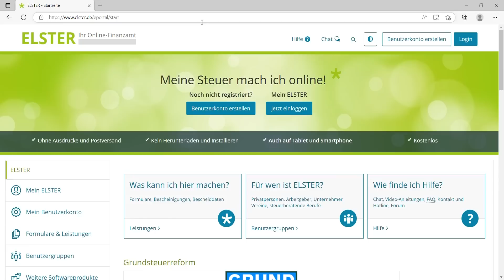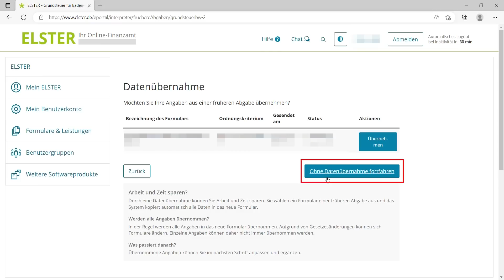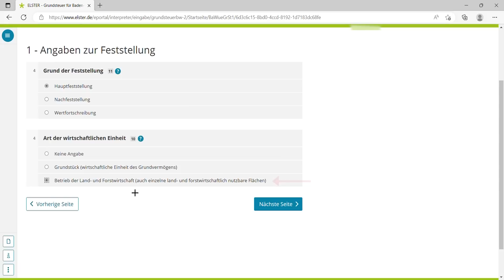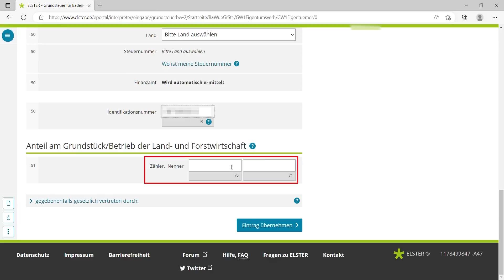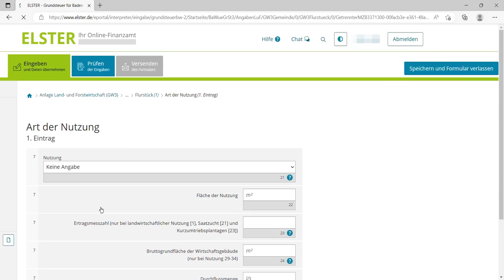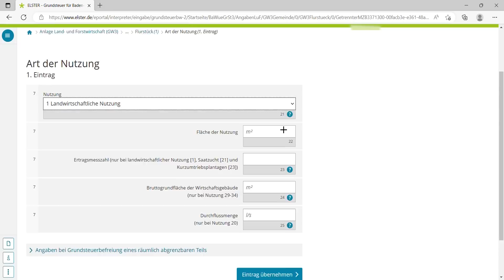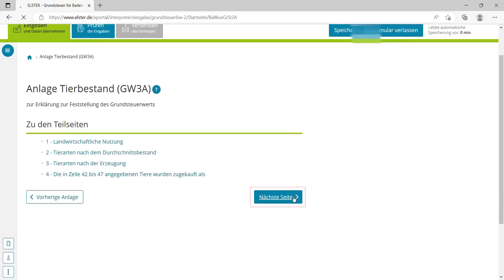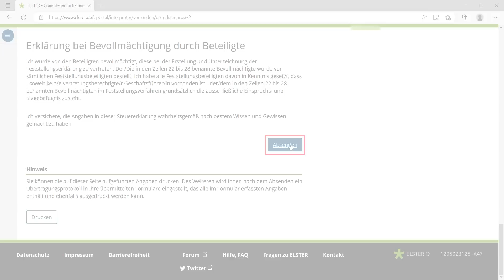ELSTER-Ausfüllhilfe (Grundsteuer A) für Baden-Württemberg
Für Betriebe der Land- und Forstwirtschaft gilt die sogenannte Grundsteuer A. Dieses Video unterstützt Sie Schritt für Schritt beim Ausfüllen des baden-württembergischen Formulars zur Grundsteuer A (Betriebe der Land- und Forstwirtschaft) in Mein ELSTER.

Anhand eines exemplarischen Falls führen wir Sie durch das Formular, helfen Ihnen bei der Auswahl der notwendigen Anlagen/Formularseiten und geben Ihnen Tipps, wo welche Eintragungen vorzunehmen sind.

Weitere Informationen sowie eine Sammlung häufig gestellter Fragen rund um die Grundsteuer finden Sie

00:00 - 00:18 Anmeldung in Mein ELSTER
00:18 - 02:02 Auswahl der Formulare und Anlagen
02:02 - 02:12 Startseite des Formulars
02:12 - 02:30 Angaben zur Feststellung (1 - Hauptvordruck)
02:30 - 02:45 Lage des Grundstücks (2 - Hauptvordruck)
02:45 - 03:03 Gemarkungen und Grundstücke des Grundvermögens (3 - Hauptvordruck)
03:03 - 04:40 Eigentümer(innen) / Beteiligte (4 - Hauptvordruck)
04:40 - 05:29 Grundsteuerbefreiung /-vergünstigung, ergänzende Angaben zur Feststellungserklärung, Empfangsvollmacht und Mitwirkung bei der Anfertigung (5, 6, 7, 8 - Hauptvordruck)
05:29 - 06:21 Erfassung der Gemeinden (Anlage Land- und Forstwirtschaft GW3)
06:21 - 06:54 Erfassung der Flurstücke (Anlage Land- und Forstwirtschaft GW3)
06:54 - 09:48 Erfassung der Nutzungsarten (Anlage Land- und Forstwirtschaft GW3)
09:48 - 10:24 Anlage Tierbestand (GW3A)
10:24 - 11:06 Prüfung und elektronische Übermittlung